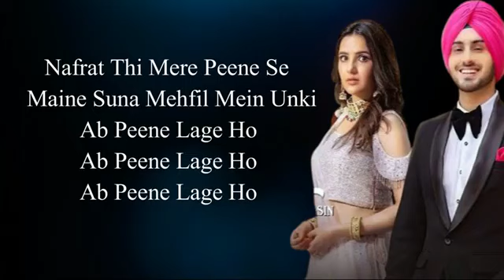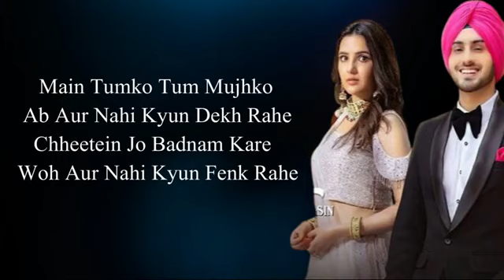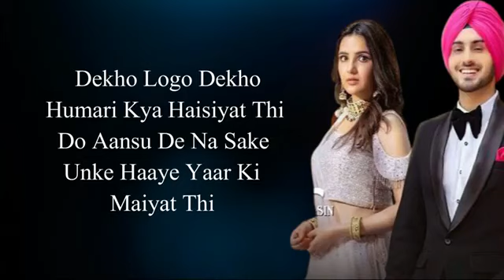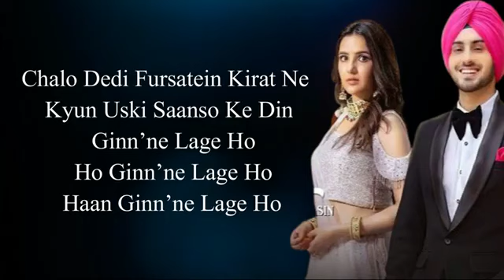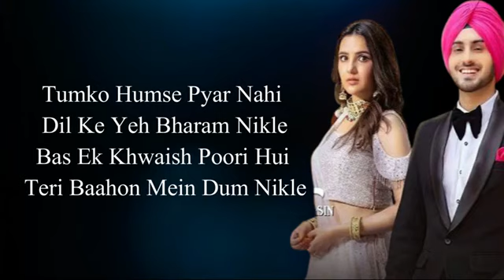Peene lage ho (lyrics)rohanpreet sing |jasmin bhasin |neha kakkr |light lyrics